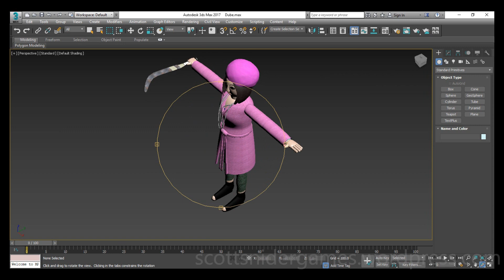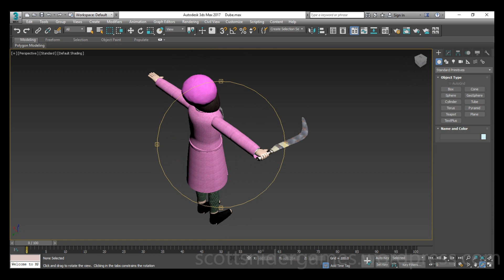3DS MAX Portfolio Model Preview Video #10 (12-25-2022)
A preview video of portfolio model 3DS MAX work. Created by Scott Snider using 3DS MAX. Uploaded 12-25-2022.